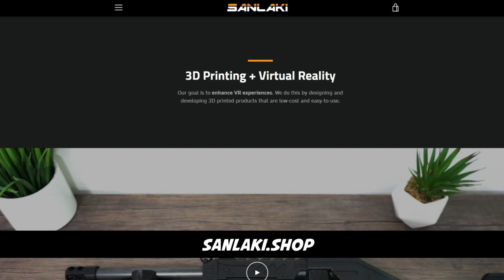Magnetic VR gun stock for Quest 1 and Quest 2 | Onward Weapons test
UPDATE: Oct 12, 2021: I made a design variant that allows you to pull the gunstock with a bit more force against your shoulder!

[WARNING] January 13, 2021: Be aware of scammers and fake sellers selling our gun stock designs online! Your safe bet is getting this on our official or on our Etsy shop

In this video we are going to test our magnetic rifle gun stock compatibility with Onward weapons.

Our gun stock is compatible with Quest 1 and Quest 2.

0:11 Intro
0:58 Marsoc Rifleman
2:00 Volk Rifleman
2:54 Marsoc Specialist
3:43 Volk Specialist
4:43 Support
4:56 Volk Marksman
6:14 Marsoc Marksman